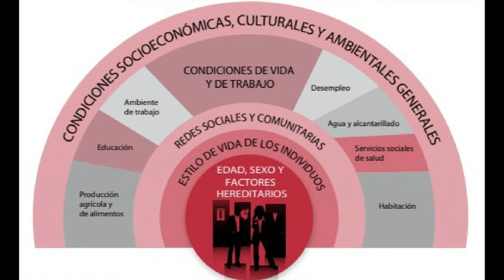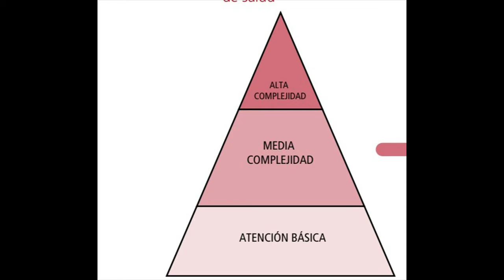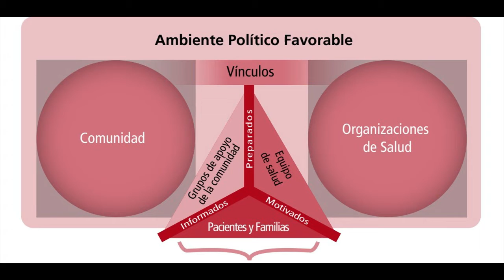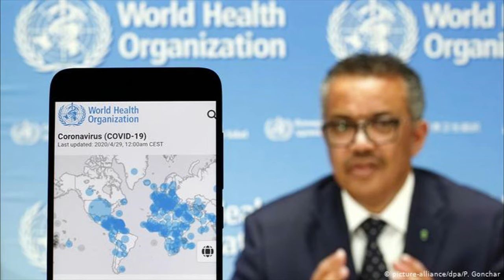Sesión 4. Personal de Salud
Esta sesión nos permitirá conocer a las personas implicadas para lograr una vida saludable. Es solo un parpadeo dentro de todo su trabajo que hacen diariamente.